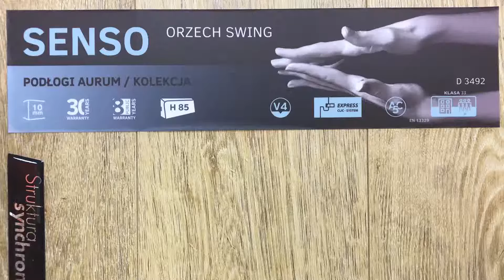Ламинат Kronopol (Кронопол) Aurum Senso Орех Свинг (Walnut Swing) D 3492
Польский ламинат Kronopol (Кронопол)  Aurum Senso Орех Свинг (Walnut Swing) D 3492, размер - 1380х193х8 мм можно купить на официальном сайте интернет-магазина “Пол Для Дома”
Ламинат Kronopol (Кронопол) Aurum Aroma  33 класс лучший выбор для вашего пола!
😱20000 наименований
⚖️Честные цены
🚘 Доставка, самовывоз
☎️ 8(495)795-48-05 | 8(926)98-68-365